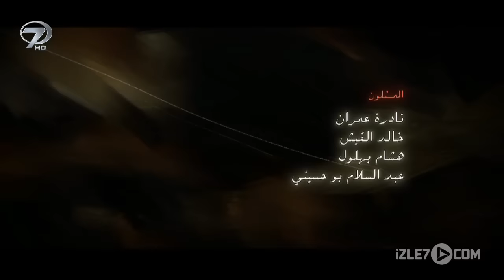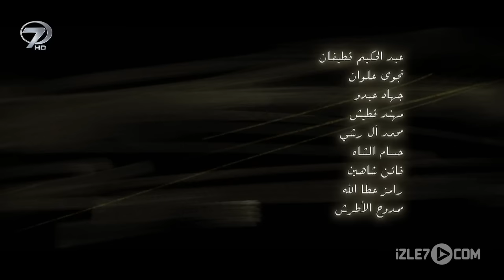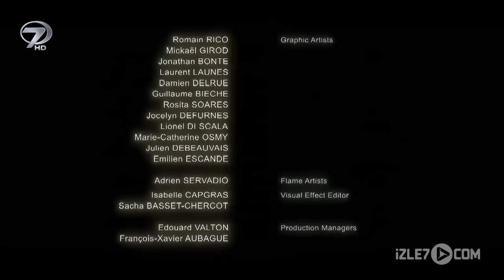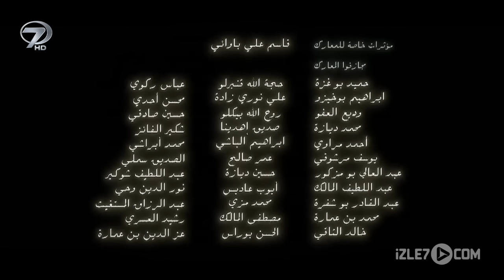Hz.Ömer Dizisi 9.bölüm Türkçe Dublaj Full HD izle